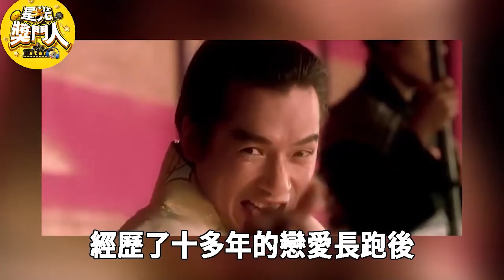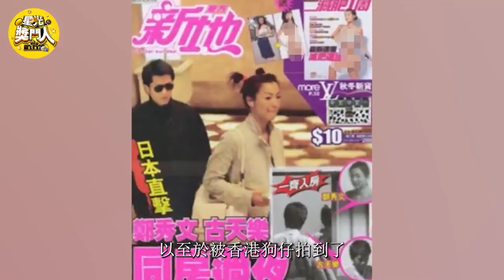太無恥！睡完妹妹睡媽媽，1夜8次還不滿足！大尺度畫面意外洩露震驚全港！這十位男星一個比一個荒唐！陳冠希